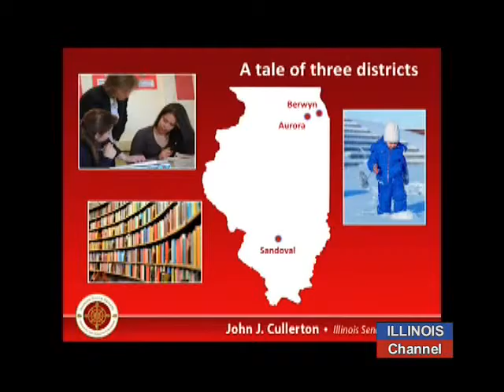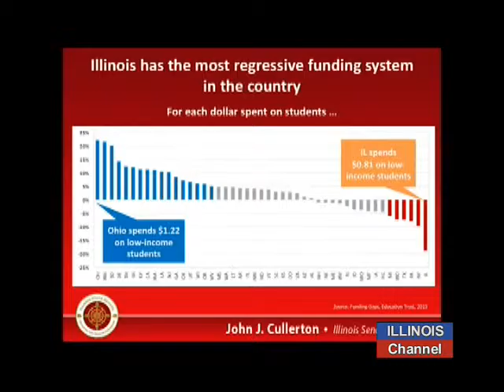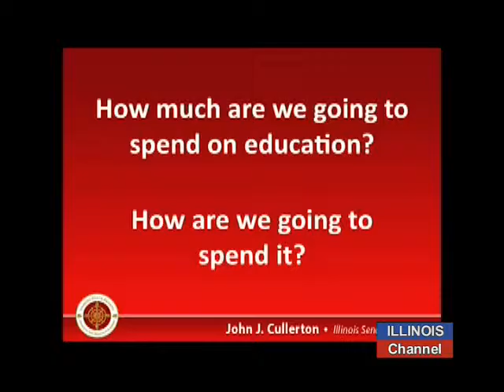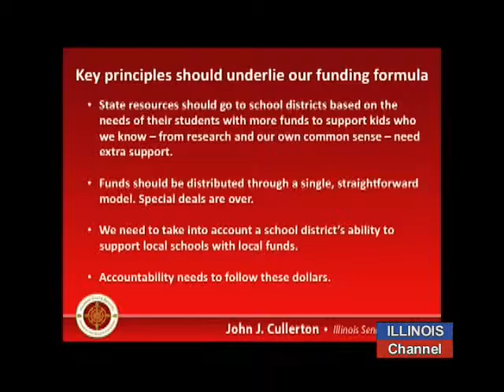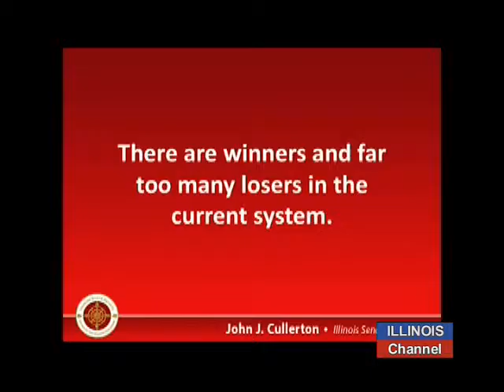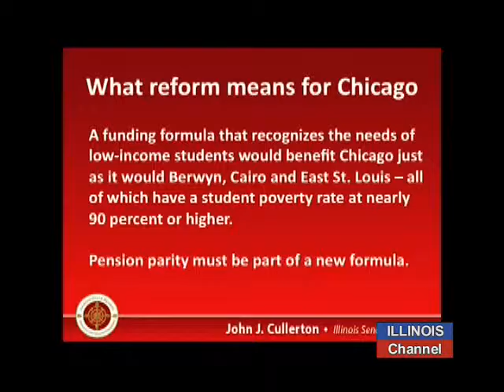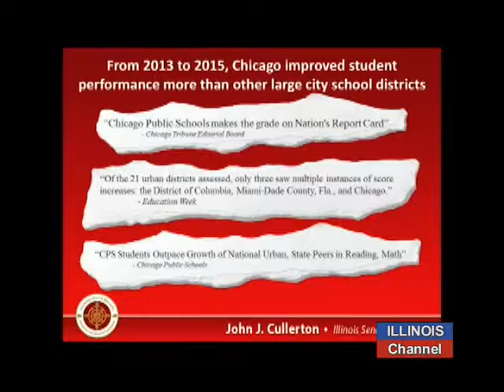Sen Cullerton on Changing the School Funding Formula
From the City Club of Chicago, Senate President John Cullerton talks about his plan to look at the school funding formula and what might be done to improve the way in which school funds are derived and distributed.   Critics of the current system say the heavy reliance on local property taxes means agricultural areas of the state, with low density and few commercial districts,  are perpetually underfunded.  Critics also say low-income, urban neighborhoods, like East St Louis, or Chicago's southside, are also underfunded due to the low property valuations, compared to many other high value residential and commercial properties.